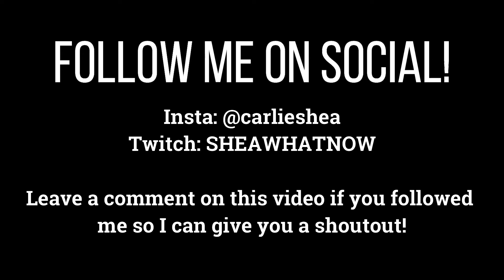Roller Skating For the First Time! VLOG